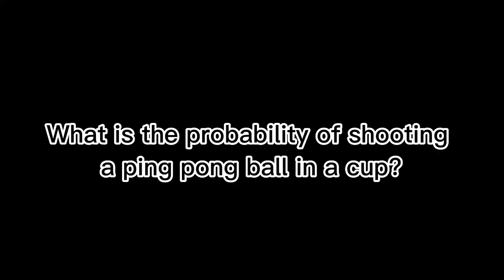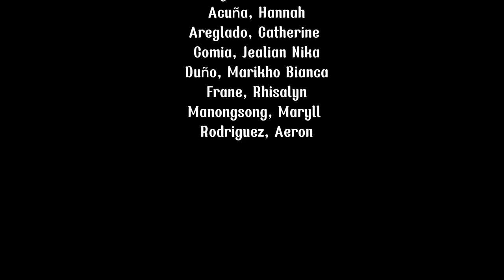PRO-VLOG-BILITIES: BATCH 1, GROUP 5, ABM11-A